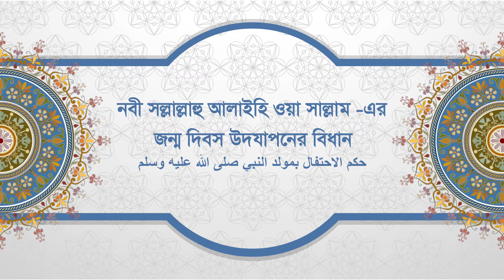حكم المولد النبوي